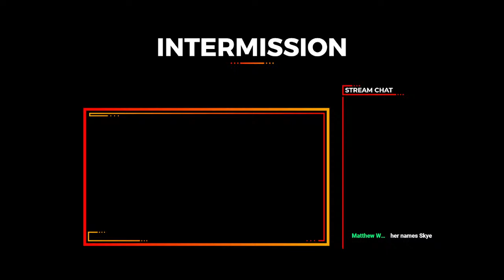MUSIC REACTION STREAM COME VIBE WITH US!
REACTION

AGE :28